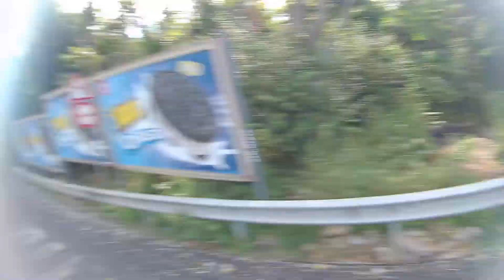sarıyer rumeli feneri bisiklet turu 2 bölüm